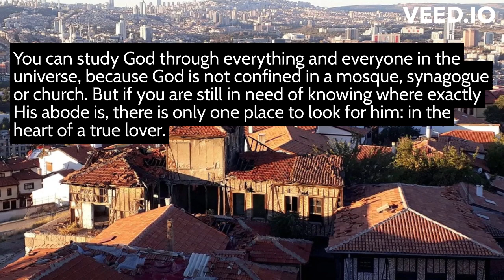The third Rules of Love, by Shams Tabrizi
You can study God through everything and everyone in the universe, because God is not confined in a mosque, synagogue or church. But if you are still in need of knowing where exactly His abode is, there is only one place to look for him: in the heart of a true lover.